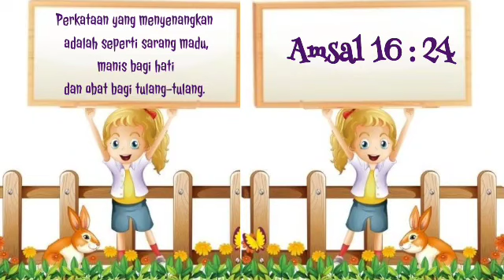SAPAAN FIRMAN ANAK GKI N | 16 JUNI 2023